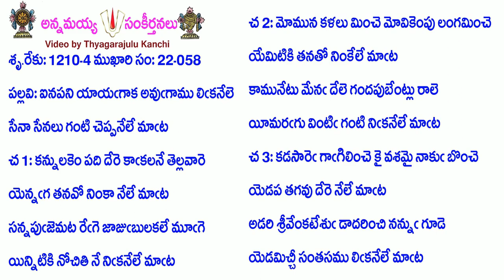Book22-Song58-10403-ఐనపని యాయగాక అవుగాము లికనేలె-ainapani yāyagāka avugāmu likanēle